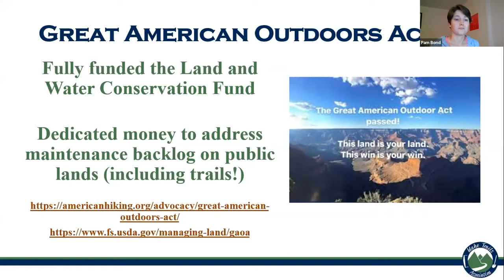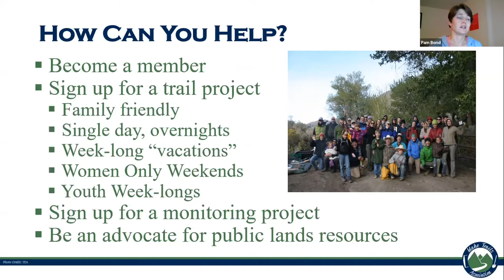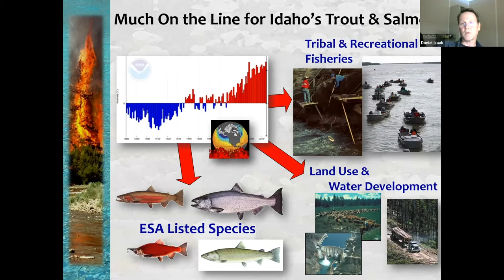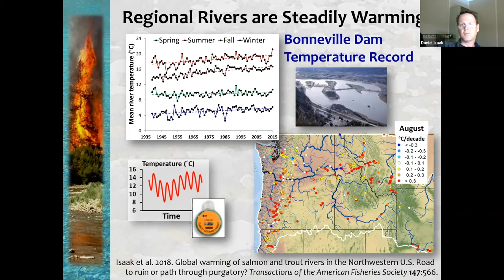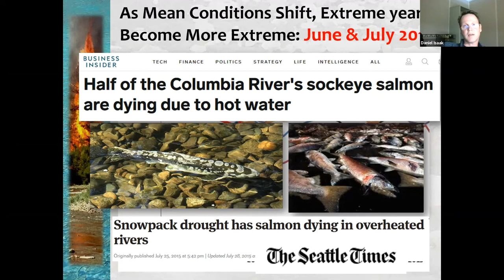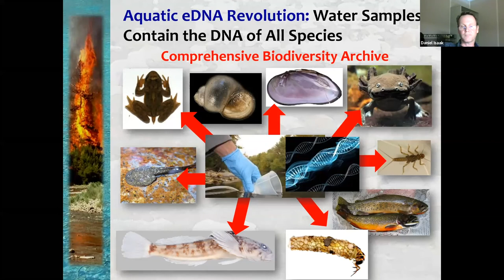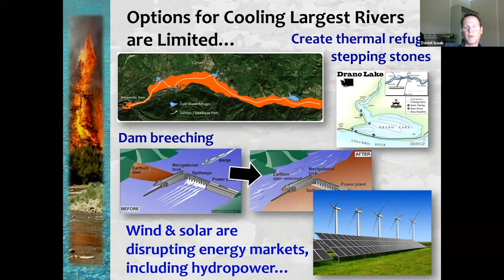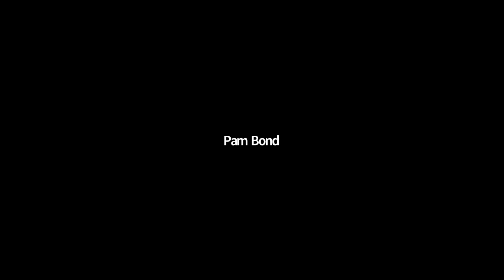A Changing Landscape Webinar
All over Idaho, climate change is affecting our public lands in many different ways. Dan Isaak, a fisheries research scientist with the US Forest Service talks about how climate change is affecting Idaho’s cold-water fish.